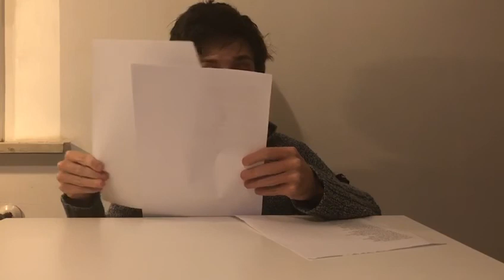Luca Mozzachiodi, "Di lei e dell'ombra". Premio Giorgi 2020 - Segnalato per la sezione B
Letture dalla raccolta "Di lei e dell'ombra" di Luca Mozzachiodi, segnalato per la sezione B - "cantiere" del premio di poesia inedita Renato Giorgi 2020, XXVI edizione.
Associazione Le Voci della Luna con il patrocinio del Comune di Sasso Marconi (BO).